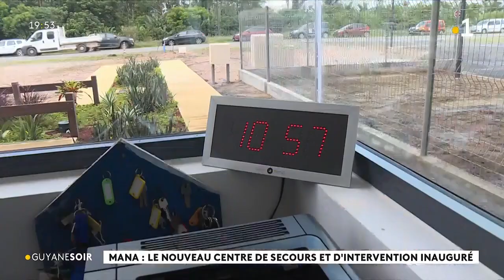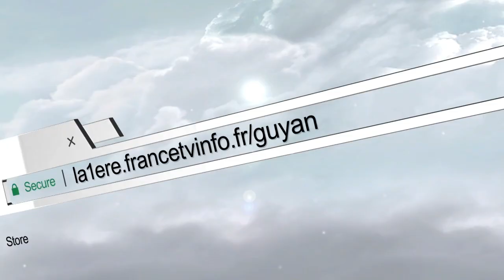Mana : le nouveau centre de secours et d'intervention inauguré